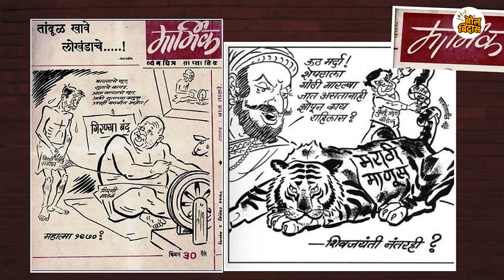शिवसेना व ठाकरेंची ब्रँड व्हॅल्यू का संपत नाही...